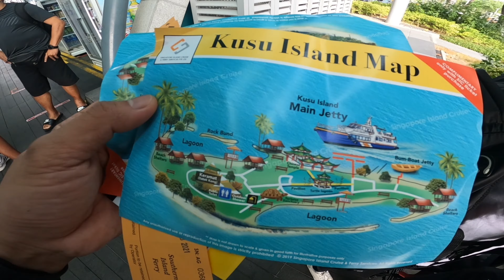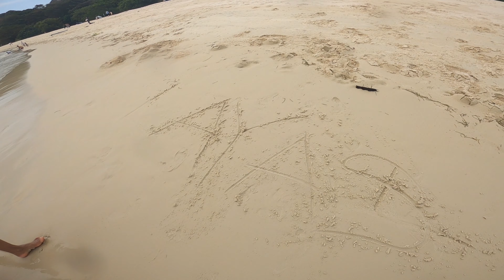The Best of Singapore's St John's Island and Lazarus Island | Singapore's Southern Island Team Layas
another adventure of Team Layas ng Singapore
and now its Island Hopping time going to St. John Island , Lazarus Island and Kusu island singapore.
How to go St. John Island Singapore
St John Island Singapore
Lazarus Island
Kusu Island
Southern Island
How to go to Kusu Island Singapore
quick getaway from Singapore
Island Hopping Singapore
We had a great time enjoying, bonding and swimming on this island. so its time to share with you our experience..
Enjoy and remember always choose happiness 🙂🙂